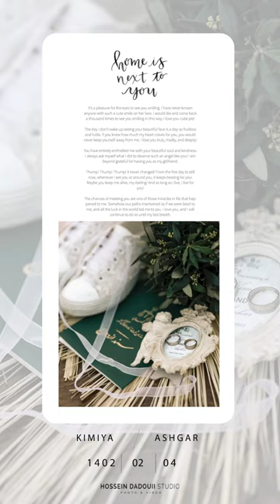Pieces of photos and videos of Asghar and Kimia.